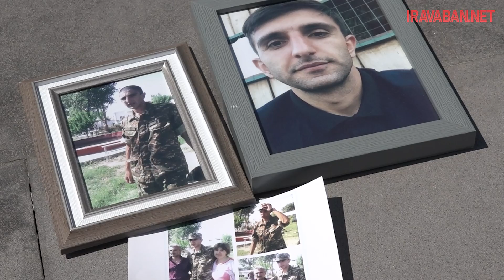Ասում էր՝ ոչ մեկդ հետևիցս չլացեք. Մեսրոպ Հարությունյանը կամավոր էր մեկնել՝ պաշտպանելու հայրենիքը